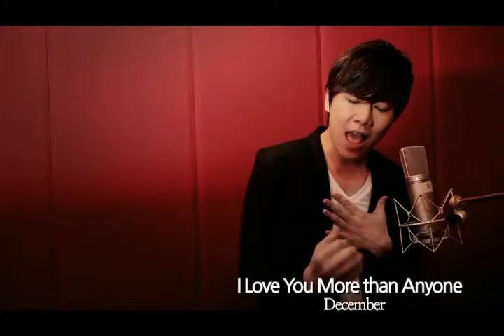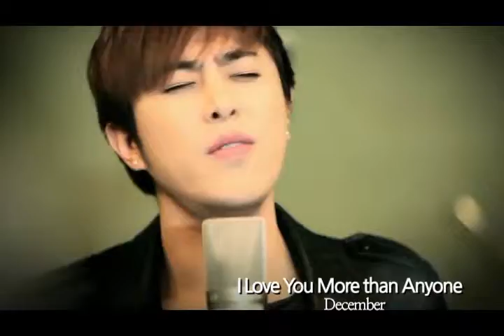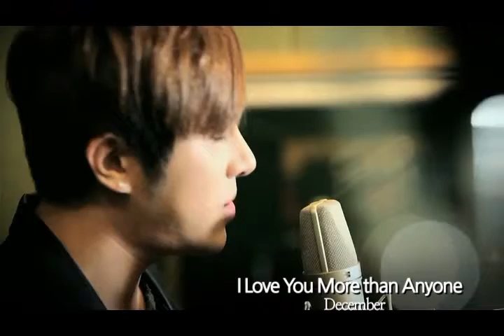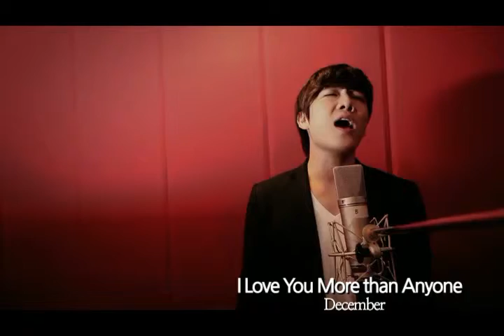16 December I Love You More than Anyone